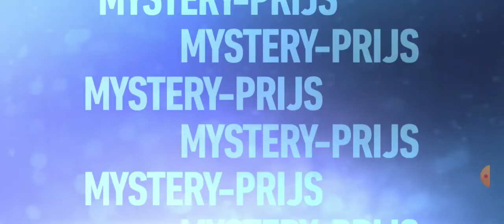Need For Speed: NL Racing - Chapter 5 Event 2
Chapter 5 Robin